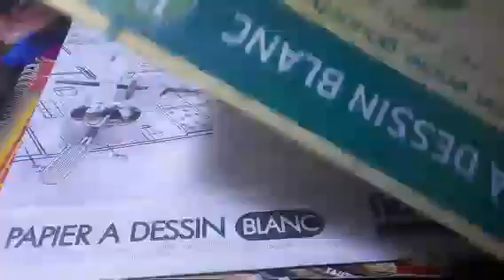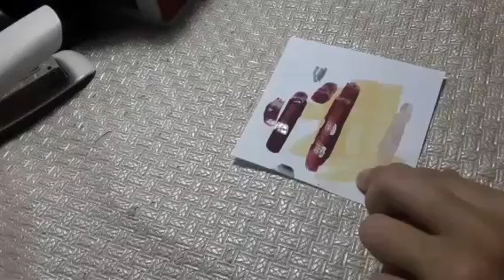تلوين تانجيرو الصحيحة 👍💖